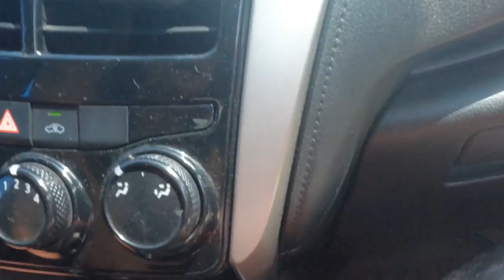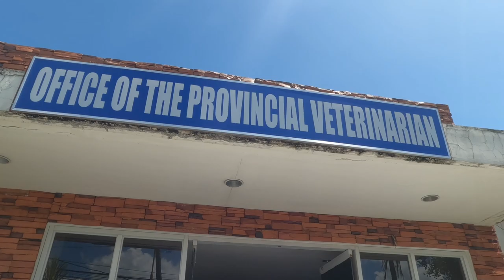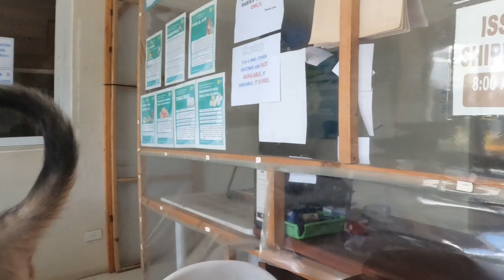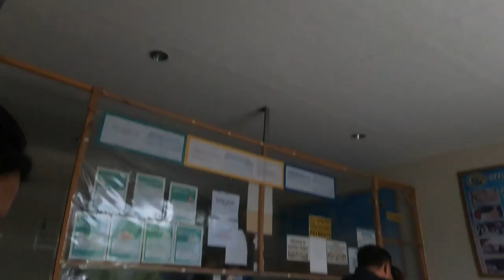bago makadisgrasya dapat gawin sa inyo ito...@JaperSniperOfficial